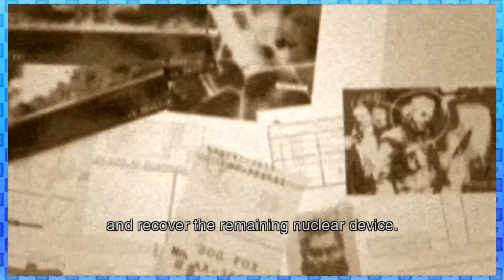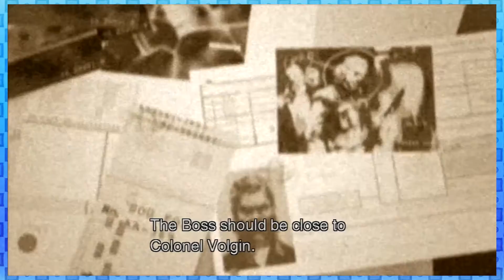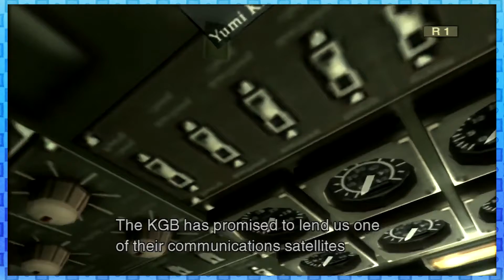Metal Gear Solid 3: Thick Tension - Ep. 7 Ro-Bros!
Thank you for loving the Ro-Bros! We love you!